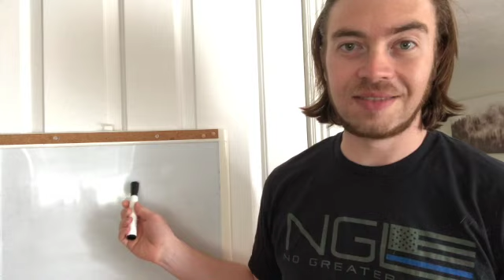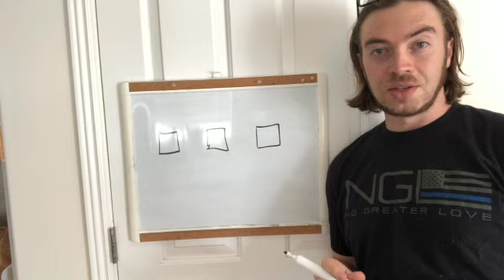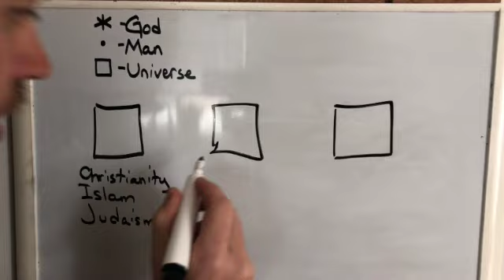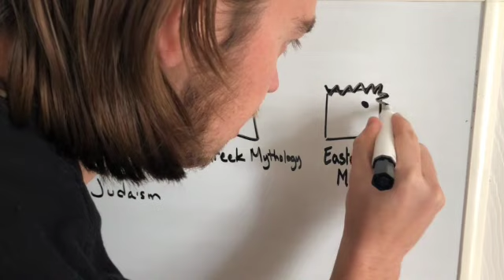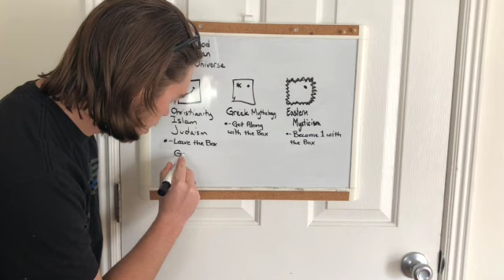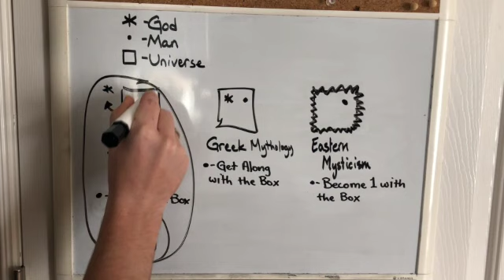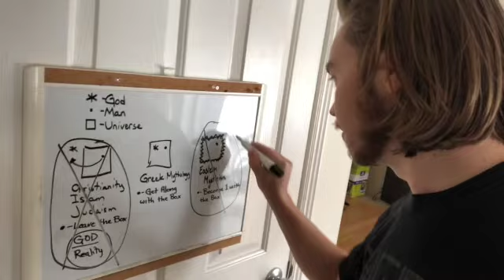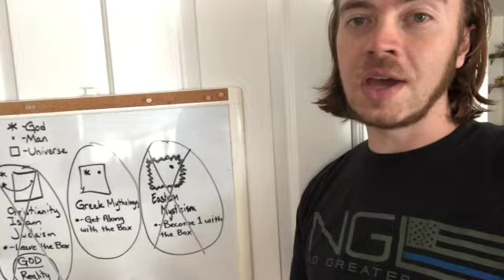God's Ontilogical Framework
Where does God exist in relation to us?